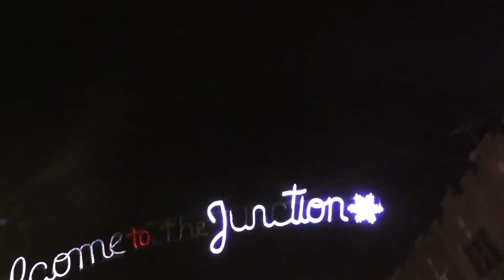Pop Smoke Hello ft A Boggie Wit Da Hoodie Music Video 1080p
Rest in Peace Pop Smoke Hello ft  A Boggie Wit Da Hoodie Music Video